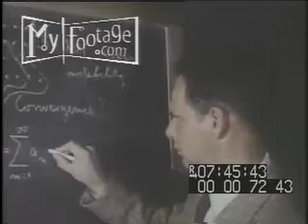Brainy, man, teacher, scientist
Various shots, Voice over: Brainy, man, teacher, scientist: Including, Seen from behind: writing on blackboard; doing gravity, pulley and weight experiment; With Eyeglasses, taking down from bookshelves, 'stacks', leafing through, reading Library book; "Mathematical mind", College Degree", "Flair for tinkering", "Curiosity", "Courage"